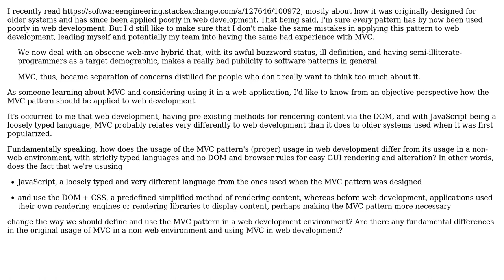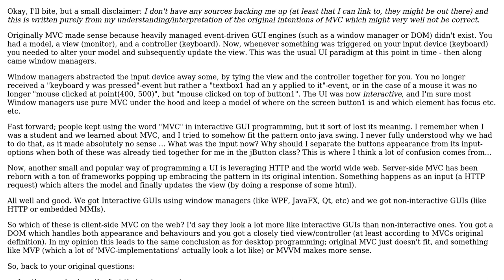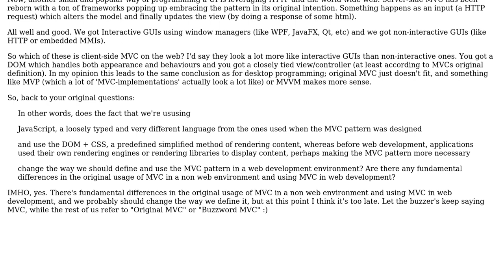How does the usage of MVC in web development fundamentally differ from the original usage of the...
How does the usage of MVC in web development fundamentally differ from the original usage of the pattern?

With thanks & praise to God, and with thanks to the many people who have made this project possible! | Content (except music & images) licensed under CC BY-SA | Music | Images & others | With thanks to user J.Todd user JacquesB user gbjbaanb user cwap and the Stack Exchange Network Trademarks are property of their respective owners. You are responsible for your own actions.